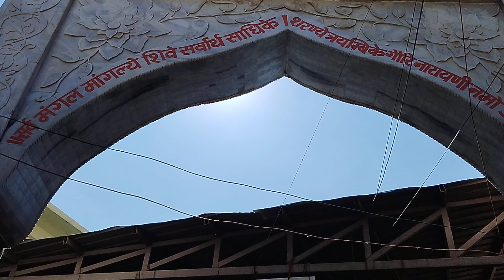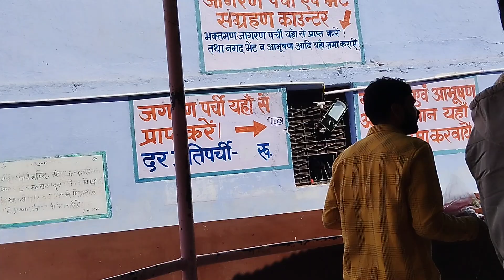माया माया गुरु जी मैं तो माया में फंस गई रे | Guru bhajan | Satsangi Bhajan | Komal Gauri 💯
श्री गणेशाय नमो नमःरिद्धि सिद्धि कृपा करो भंडार भरो
श्री गैंडा गीर बाबा की जय श्री कारस बाबा की जय #

त्रिलोकी नाथ
टुडे बॉडी
1#TrilokiNathSharmamenproprietor
2#CameramanBholaSharma
3# SangeetkahanilekhakKhushiParashar
4#Rajasthani dhamaka YouTube channel
5#TrilokiNathSharmaYouTubechannelvideo
6#Dhaulpursesatsangvideovakiltan
7#AnandATIUttamAnandmandironkedarshan
8#MaintrilokiNathSharmalightfittingnalfitting
9#VahaisikifittingACgaschargingvideobanana
10#Mujhkolagbhag 10 DESAMBAR 2023
11#YOUTUBECHANNELKISTARTINGKI
# MILAHAIMeramujhkoPUREBHARATKA
ShaniMaharajTakjaati hai train shanichara dham
videodekhenvahekbarShaniMaharaj per jarurjaeng
रामगोपालसोनीजीने₹1100 इनामदियासंतोको?